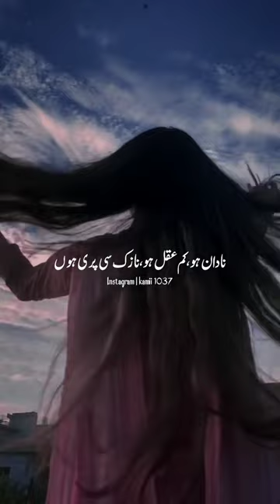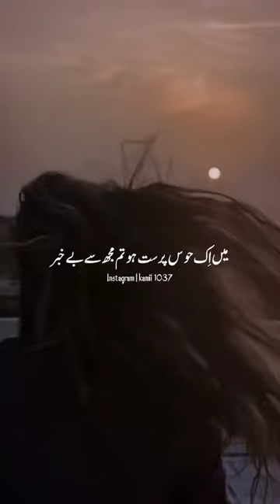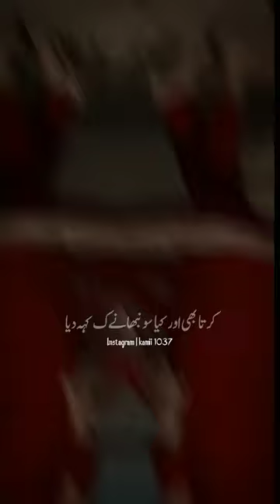Ek khobro hasina jo mujper tabah thi💔fypシ゚viral